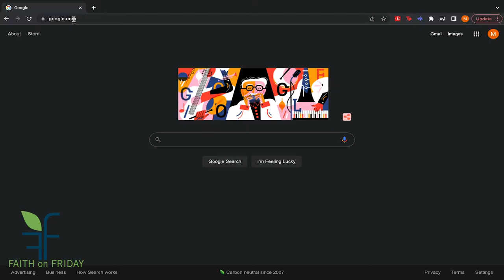Faith on Friday - Marta Spirk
Be encouraged by the powerful words of Marta Spirk out of Denver, CO.
Marta empowers women entrepreneurs to increase visibility and profit for IMPACT. She believes you are too valuable to be kept a secret.

Connect with Rikki Smith:
Editing by Mario Howell